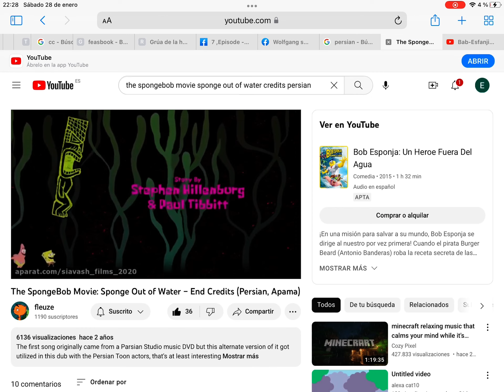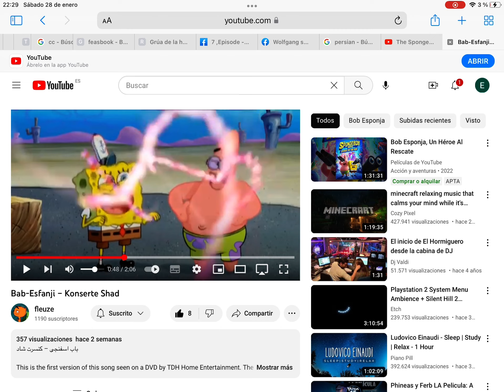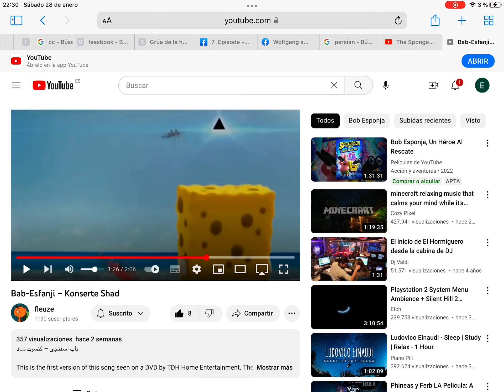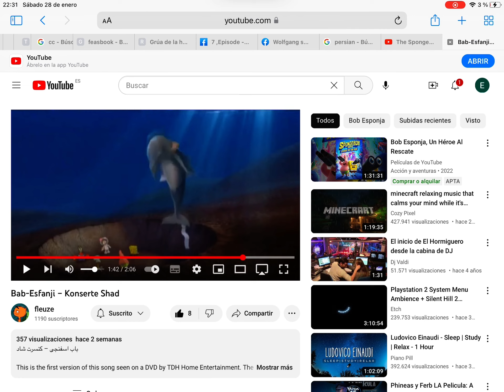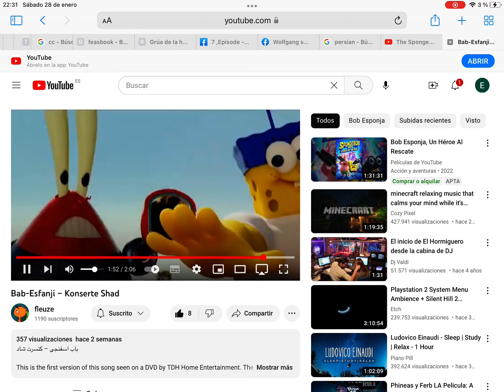The SpongeBob movie sponge out water en credits Persian song